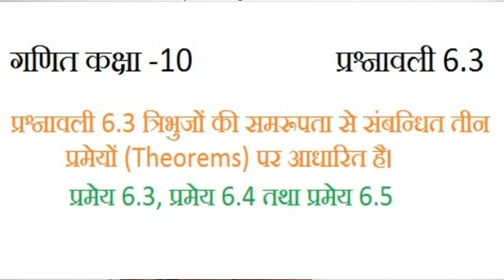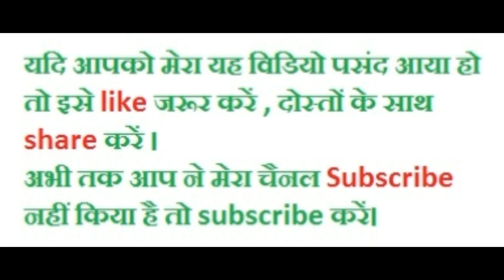class 10 maths chapter 6 (Triangles Part 5) त्रिभुज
maths class 10 chapter 6 Triangles . Theorems on Similar Triangles, Exercise 6.3 basic concepts. class 10 maths chapter 6
Triangles class 10 CBSE Mathematics
Triangles Class 10 NCERT
Class x maths cbse Triangles
CBSE class 10 Maths NCERT solution chapter6 triangles
Theorem 6.3, 6.4 and 6.5 chapter 6 class X mathematics
All 10th class maths video lectures